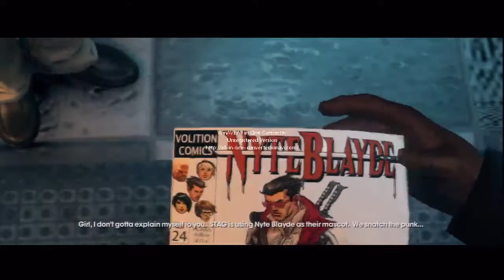Saints Row The Third Part 39